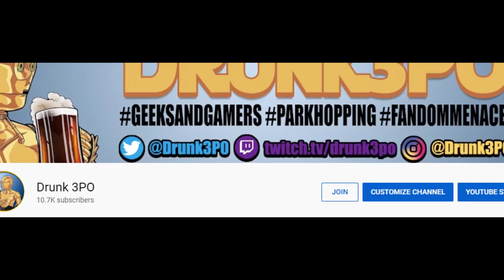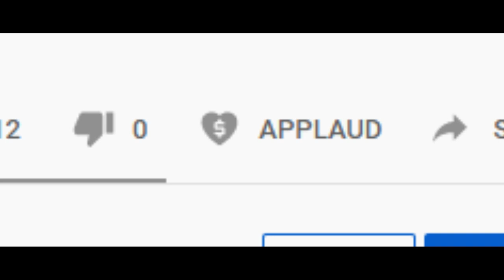What we know about Indiana Jones 5 from the Disney Investor Day Announcement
Jay - Drunk3PO
6039 Cypress Gardens Blvd
Winter Haven FL Suite 580
33884 USA

I stream:
Monday Night Live - 8:30PM EST
Wednesday "Star Trek watch party" with Anna That Star Wars Girl - 10PM EST